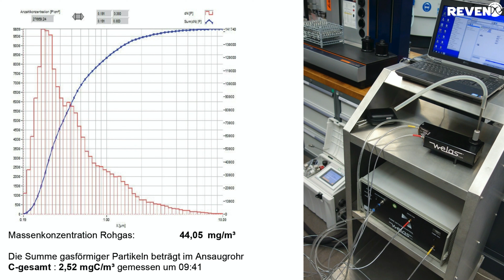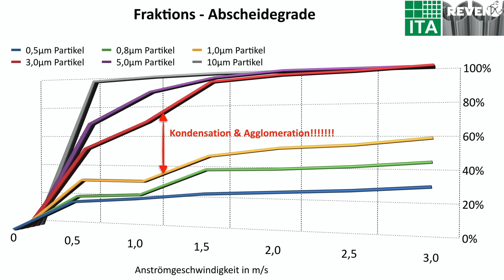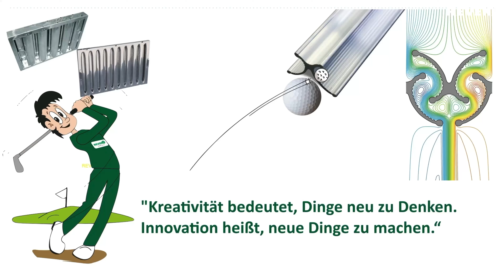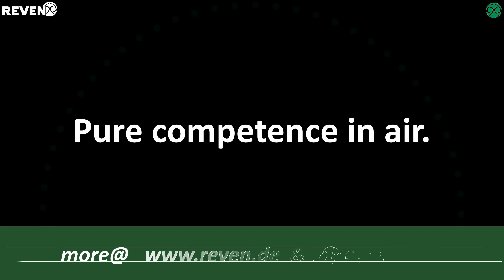Vier Technologien zur industriellen Luftreinhaltung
Ein YouTube Video Tutorial zur Vorstellung von vier Technologien für eine moderne industrielle Luftreinhaltung.

Dabei ist zu beachten, dass laut Definition des Oxford Dictionary Technologie die Anwendung wissenschaftlicher Erkenntnisse für praktische Zwecke ist, insbesondere in der Industrie.

Welche wissenschaftlichen Erkenntnisse wir in unseren industriellen Luftreinigern zur Anwendung bringen, exakt dieses erläutert unser neues Video-Tutorial. Nachfolgend die genauen Themen und Technologien im Tutorial zur industriellen Luftreinhaltung

00:00 Die X-CYCLONE Technologie-Beseitigung von Aerosolen
03:18 Die Entwicklung von Aerosol Filter in der Industrie
08:30 Die Prüfung der Effizienz von Aerosol Filter in der Industrie
13:40 Die REVEN Technologie-Erfassung und Kondensation von Dämpfen
16:50 Fallstudie aus dem Maschinenbau zum Kondensieren von Dämpfen
23:04 Die REVEX Technologie-Reinigen und Desinfizieren von Luftreinigern
29:52 Die RSC Technologie zur bedarfsgerechten Lüftung
37:22 Vier gewinnt ;-) und das Geheimnis zu SNS